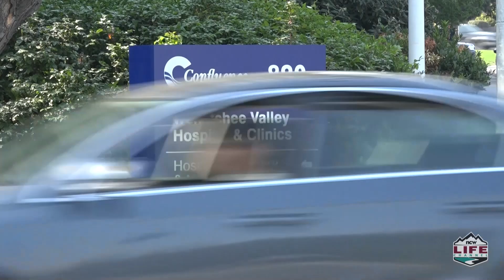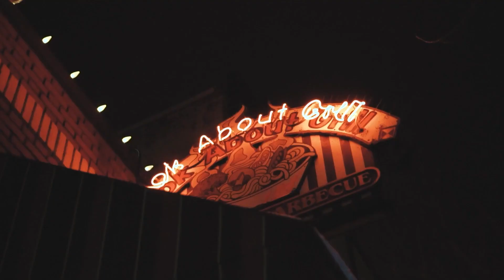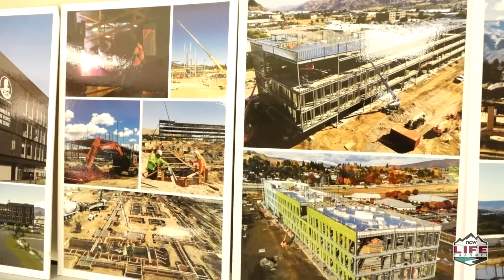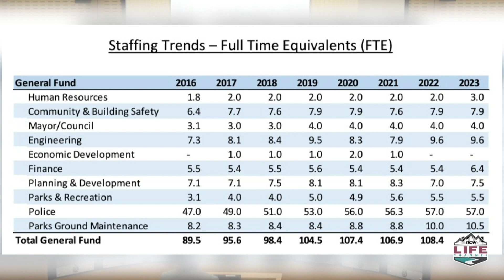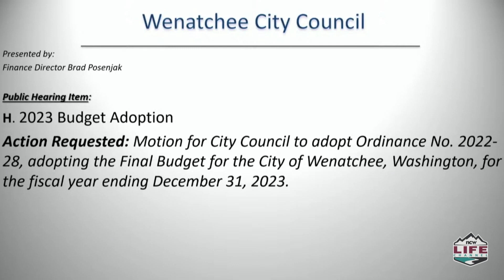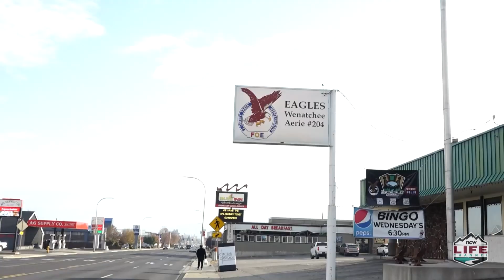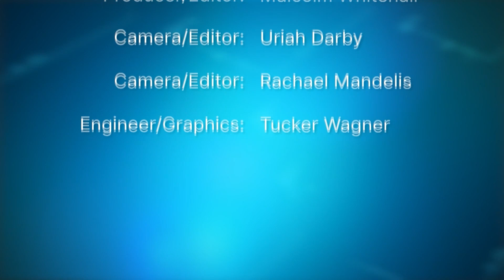NCWLIFE Evening News November 21st, 2022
A few of the news stories we’re following for you tonight, A report of kids riding their bikes on frozen sections of Moses Lake on Sunday prompted the Grant County Sheriff’s Office to issue a warning about how bad an idea that is. Governor Jay Inslee is back from the United Nations Climate Change Conference in Egypt and dozens of people turned out for Friday’s Night in a Box event, donating money and resources toward homeless relief and signing up to sleep out in the cold in solidarity.